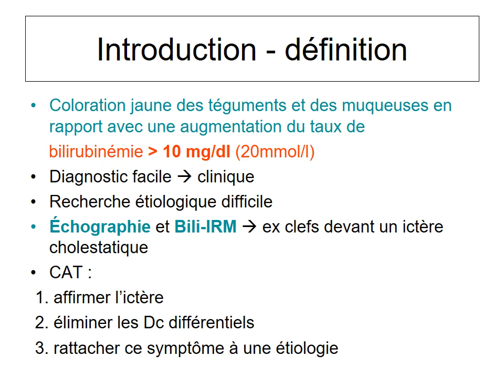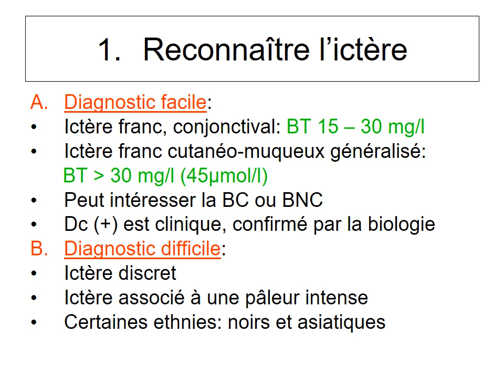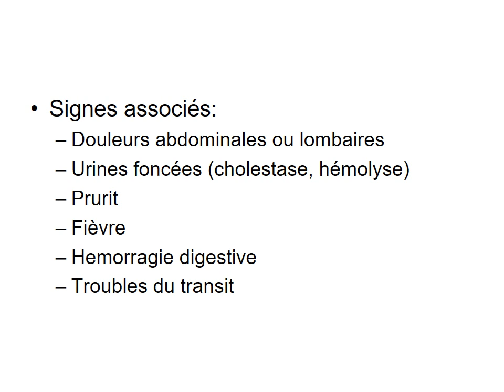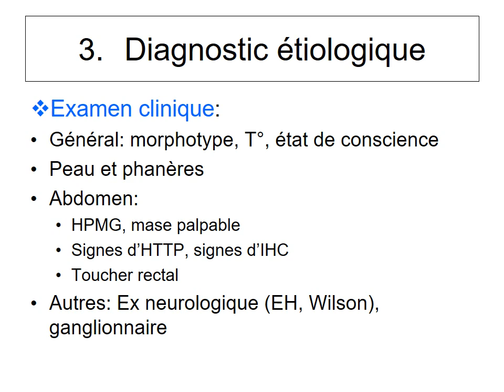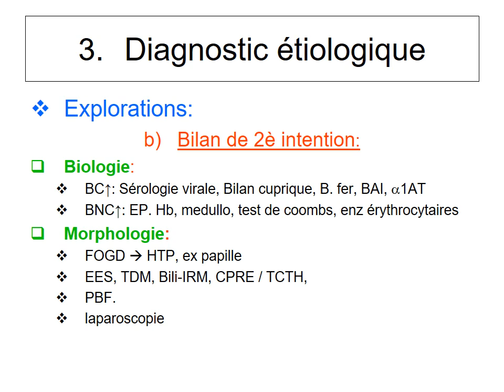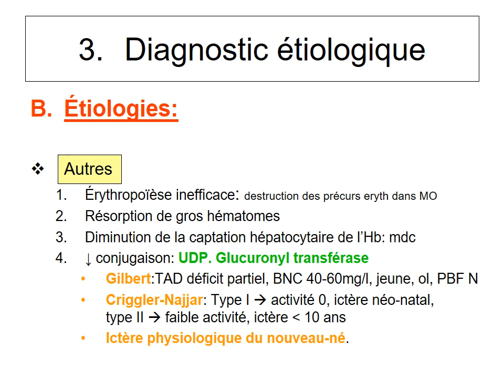GASTRO-ENTEROLOGIE CAT devant un ictère